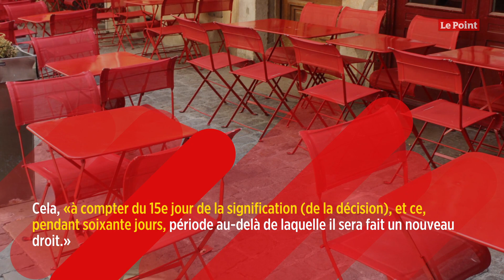Pertes liées au confinement : un restaurateur gagne sa bataille contre son assureur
Le tribunal de commerce de Paris a tranché, vendredi 22 mai, dans l'affaire la plus suivie du moment. Il ordonne à Axa d'indemniser le restaurateur parisien Stéphane Manigold au titre de ses pertes d'exploitation liées à la fermeture administrative d'un de ses établissements, du fait de la crise sanitaire. Par définition, ce type de couverture compense la baisse du chiffre d'affaires et doit permettre à l'entrepreneur de faire face à ses charges fixes en couvrant les frais généraux permanents (amortissements, impôts et taxes, loyers, rémunération du personnel, intérêts d'emprunt…). Cette assurance aide aussi à supporter certains frais supplémentaires consécutifs au sinistre.